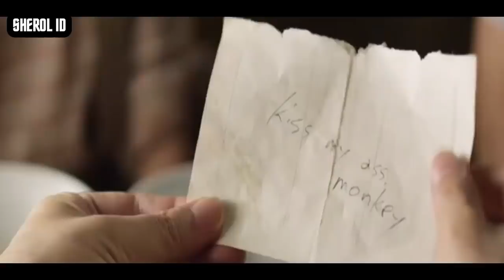PEMBALASAN DENDAM PENIUP SULING - Seluruh Alur Cerita Film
Sherol ID